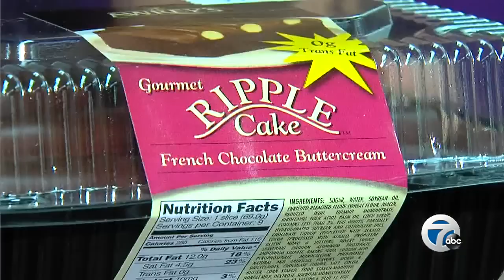Awrey's Bakery sold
Awrey's Bakery has been saved at the last minute by a buyer.